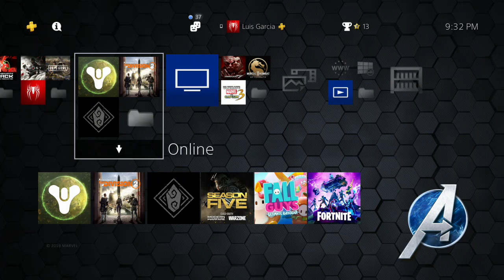FALL GUYS Q&A VIDEO FOR THE MONTH OF AUGUST (2020 GAME)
Fall Guys Q&A video for the month of August leave a positive feedback turn on notification thank you all so much for the love and support I love each and every one of you